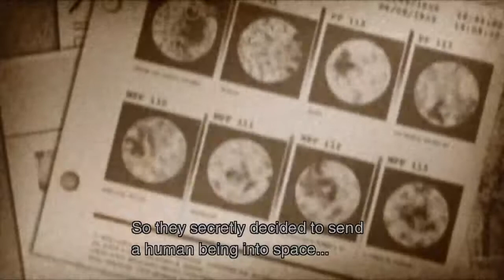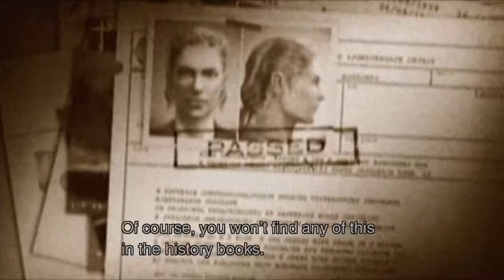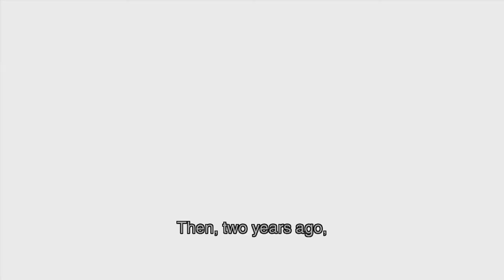Metal Gear Solid 3 Snake Eater Part 43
Is there such a thing as a timeless enemy?